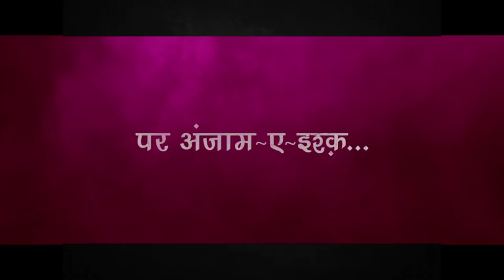Official Teaser IV YE BEZUBAN MOHABBAT | Presented By Triveni Films Production | UP 80